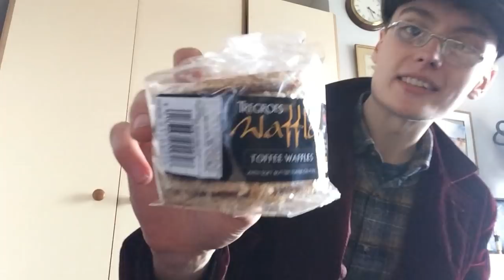Charity Shop Bargain Hunting With The Celtic Traders!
Patreon So on Tuesday the famous Celtic Traders came to visit, we first got a couple of interviews together, one of these will be published on my channel and then we headed out to do the one thing every reseller LOVES to do and thats sourcing.

 I took Caroline & Phil around my local charity in Northwich and I have to say it was a lot of fun chatting and charity shopping with them.

If you aren't aware of the amazing content they produce on a weekly basis a link to their channel will be below :)